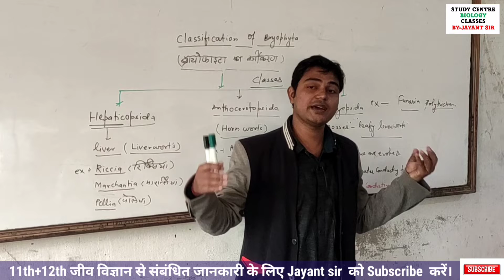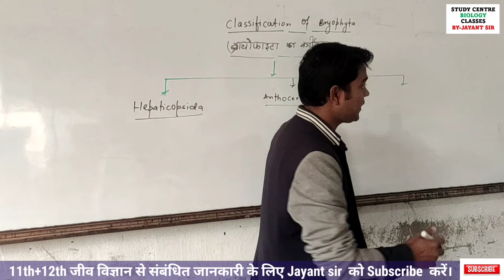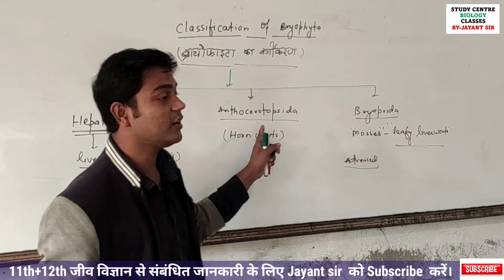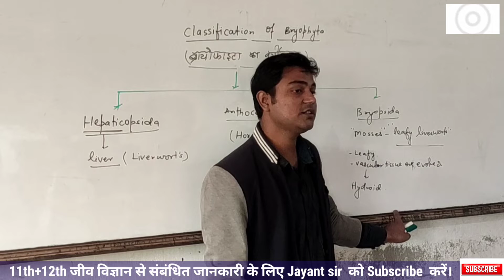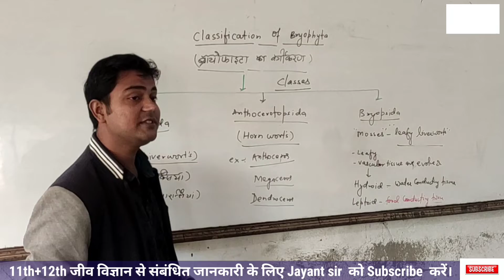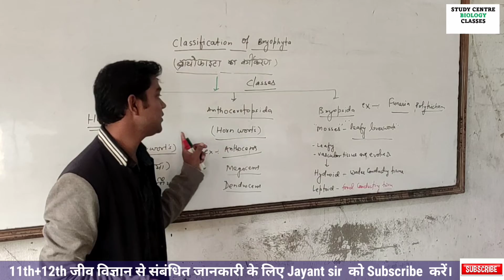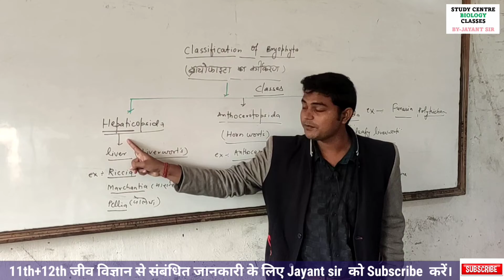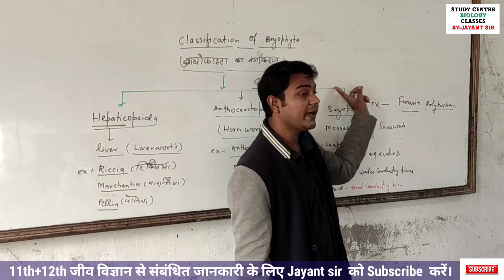Classification of Bryophyta II Hepaticopsida II Anthocerotopsida II Bryopsida II Bryophyta II Class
Chapter 1 जीव जगत
Chapter 2 जीव जगत का वर्गीकरण
Chapter 3 वनस्पति जगत
Chapter 4 प्राणि जगत
Chapter 5 पुष्पी पादपों की आकारिकी
Chapter 6 पुष्पी पादपों का शारीर
Chapter 7 प्राणियों में संरचनात्मक संगठन
Chapter 8 कोशिका : जीवन की इकाई
Chapter 9 जैव अणु
Chapter 10 कोशिका चक्र और कोशिका विभाजन
Chapter 11 पौधों में परिवहन
Chapter 12 खनिज पोषण
Chapter 13 उच्च पादपों में प्रकाश-संश्लेषण
Chapter 14 पादप में श्वसन
Chapter 15 पादप वृद्धि एवं परिवर्धन
Chapter 16 पाचन एवं अवशोषण
Chapter 17 श्वसन और गैसों का विनिमय
Chapter 18 शरीर द्रव तथा परिसंचरण
Chapter 19 उत्सर्जी उत्पाद एवं उनका निष्कासन
Chapter 20 गमन एवं संचलन
Chapter 21 तंत्रिकीय नियंत्रण एवं समन्वय
Chapter 22 रासायनिक समन्वय तथा एकीकरण